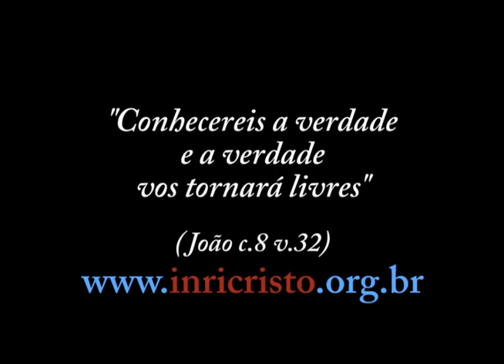62ª transmissão de INRI CRISTO ao vivo no JustinTV (12/05/2012)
Perguntas do dia 12/05/2012:

06:29 -- Todas as almas que desencarnam voltam para o CRIADOR?
11:06 -- Gostaria de esclarecer sobre os significados dos termos hebreus e judeus, não é a mesma coisa?
13:02 -- Há casos de espíritos que movem matéria, isso ocorre sempre quando tem alguém para observar. Não seria isso uma soma de energias da consciência do vivo com o morto?
16:11 -- Quando alguém nos humilha em público, como devemos reagir quando estamos inocentes?
20:29 -- Eu sou evangélico, a minha religião não acredita que Jesus vai voltar e puxar as pessoas pelos cabelos, então eu queria saber o que o INRI me diz: "Então aparecerá no céu o sinal do Filho do Homem, e todo olho o verá, vindo com poder e grande glória". Obrigado.
30:28 -- Existe um fenômeno no Universo que quando estamos querendo algo na vida, aquilo se torna muito difícil, e assim que passamos a não querer mais, começam a surgir várias oportunidades fáceis de conseguir aquilo que queria. Acontece muito com emprego, namoradas e oportunidades de sair. Qual a função disso?
 32:04 -- Rabi, doenças do tipo síndrome do pânico tem relação com débito carmático? Por que umas pessoas tem mais predisposição a esse tipo de doença, entre outras?
32:40 -- Em que ano foi juntado os livros do Novo Testamento? O que significa a palavra Bíblia?
33:18 -- INRI, conhece a obra "O Evangelho Segundo Jesus Cristo" de José Saramago? Caso sim, o que achou?
34:51 -- INRI, quando você começou a falar em francês, como foi?
39:13 -- Rabi, bom dia. Alguém que nasce como homem, depois que desencarna pode reencarnar como uma mulher, ou sempre encarnará no mesmo gênero?
40:12 -- INRI, existem outras dimensões? Nesse exato momento o passado e o futuro podem estar acontecendo agora?
41:39 -- INRI, bom dia. Gostaria que o senhor falasse mais para nós sobre o batismo pelos mortos.
46:11 -- INRI, é permitido por DEUS o homossexualismo?
50:41 -- Qual a opinião de INRI sobre o sábado, citado no 4º mandamento?
54:02 -- O que o senhor INRI acha sobre a poligamia? Estaria o nosso sistema correto criminalizando a poligamia?
1:03:23 -- INRI, poderia explicar como devemos fazer para receber a benção no final do programa?